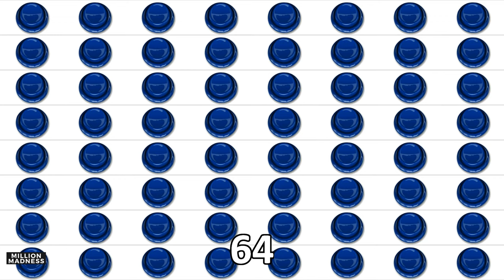DON'T LOSE YOUR WAY!! ~ Played Over 1,048,576 Times